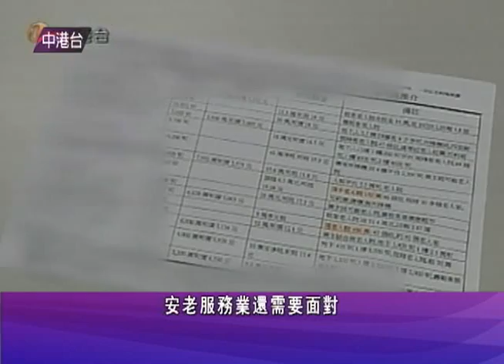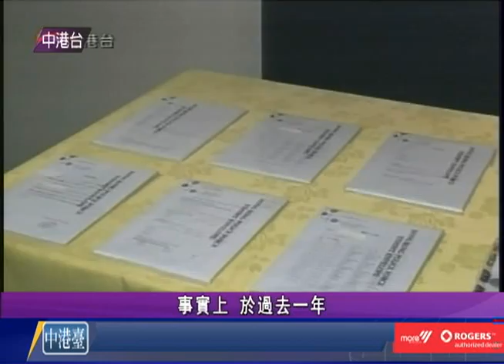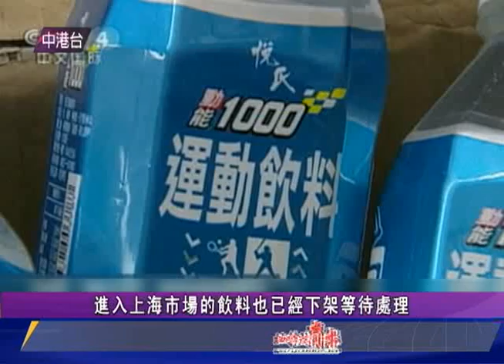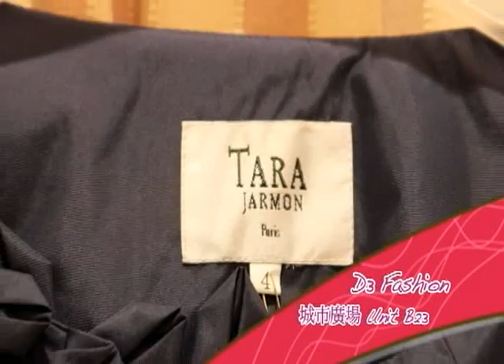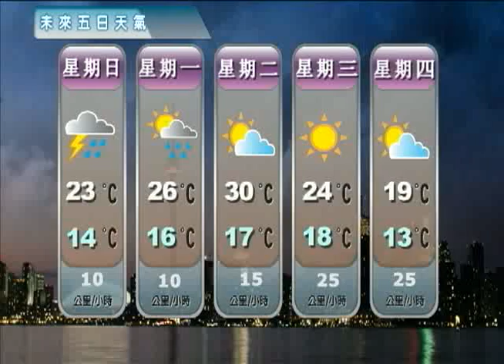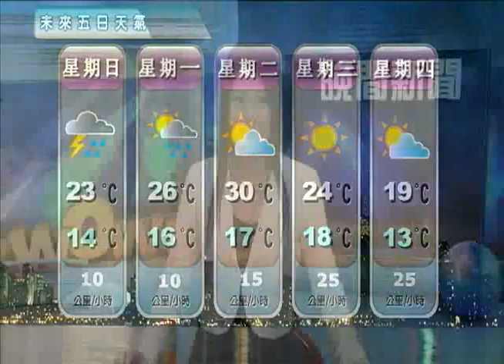0528 新闻 (粵) 2/2